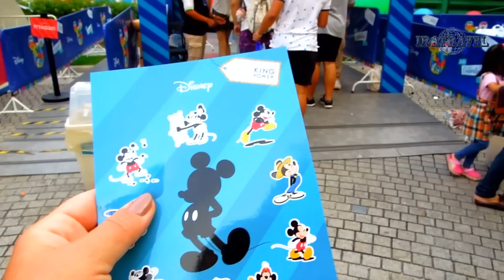ВЛОГ В БАНГКОКЕ 🐭 VLOG MICKEY MOUSE 90th BIRTHDAY IN BANGKOK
Микки Маус отмечал свой 90-й день рождения в Бангкоке.

В рамках празднования 90-летия Микки Мауса и для стимулирования туризма, King Power в сотрудничестве с The Walt Disney Company Limited (Таиланд) организовывала масштабную программу праздничных мероприятий «King Power и Бесконечные Празднования Диснея» в Бангкоке со 2 ноября 2018 года по 27 января 2019 года на которых мы побывали.

Торговый центр King Power Group, крупнейший магазин беспошлинной торговли в Таиланде, расположен на Rang Nam Alley, рядом с нашем отелем TRUE SIAM PHAYATHAI HOTEL, где мы останавливались во время нашего путешествия по Тайланду.

Микки Маус 🐁, детище карикатуриста Уолта Диснея стал символом глобальной развлекательной империи. Легендарный грызун Mickey Mouse, чей легко узнаваемый силуэт состоит просто из большого круга и двух маленьких ушей, начал свою карьеру в мультфильме «Пароходик Вилли» (англ. Steamboat Willie) в Нью-Йоркском театре 18 ноября 1928. «Пароходик Вилли» — создавался как синхронно озвученный фильм и имел громкий успех.

Истории персонажей Диснея выходят за рамки времени и продолжают удивлять поклонников по всему миру. Дисней и Микки Маус были неотъемлемой частью жизни тайских фанатов и фанатов всего мира на протяжении десятилетий, и Микки остается любимым персонажем поклонников всех полов и возрастов.

В рамках празднования 90-летия волшебства Микки Мауса было собрано 1928 человек, для того, чтобы установить новый мировой рекорд для Книги рекордов Гиннеса. 1928 человек, рожденных в ноябре, задували 1,928 свечи вечером и выпустили в небо 1,928 воздушных шаров, чтобы отпраздновать большой день Микки Мауса.

По программе мероприятия проводились многочисленные конкурсы, шоу,  розыгрыши ценных призов, концерты

На 3-ем этаже этого ТЦ находятся  фудкорты по отличным ценам и разнообразным питанием

 Рядом с отелем находятся станции метро Victory Monunent и Sky Train (BTS) Phayathai station (Phaya Thai). Отсюда удобно совершать поездки по городу и в аэропорты. Пешком от отеля до станций метро всего 5-10 мин